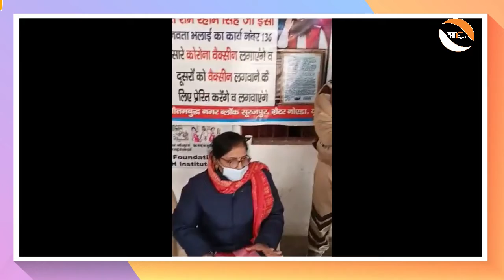उत्तरप्रदेश की जनता। फ्री कैम्प। Public's Appeal To Govt| Society's Need| Saint Ji| Real Fact|Live N